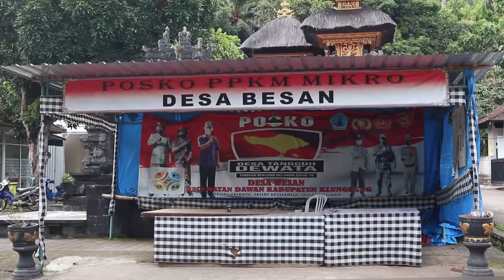Petani Gula Merah di Desa Besan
Musim hujan, punyan nyuh belig dan kayu bakar basah.

Petani kelapa dan pembuat gula nira ini menurunkan ambisi tentang proyek2 mercusuar yang belum tentu sesuai kebutuhannya. Bahwa hidup mereka saat ini yang selaras alam adalah apa yang kita rindukan kini dan nanti.

@balelaku berupaya terus mendukung sedikit petani kelapa tersisa di Desa Besan, Dawan, Klungkung.

Selain menjembatani produk mereka, juga merevitalisasi dapur tradisionalnya.